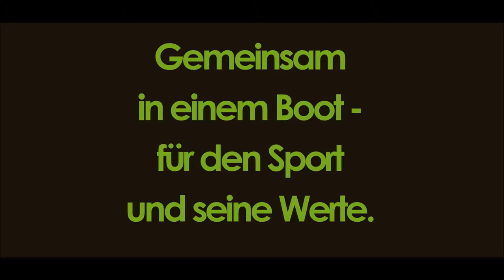Randsportarten?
Vermögensmanagement & Personal Management